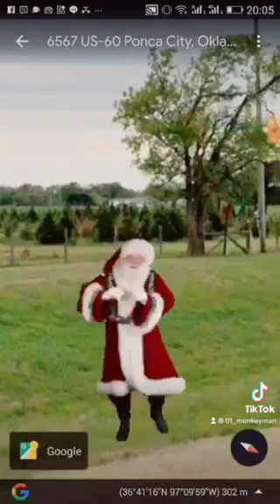I found Santa's tree farm!!! (By: Junraque)